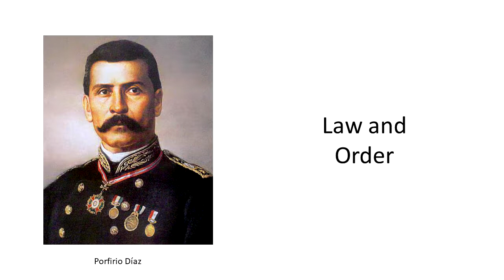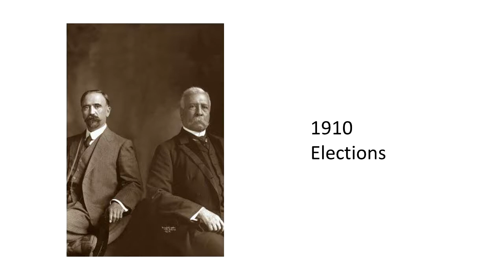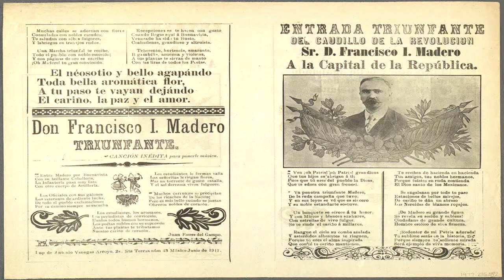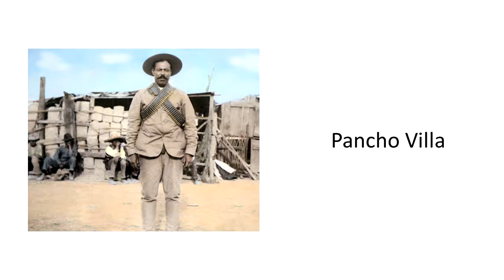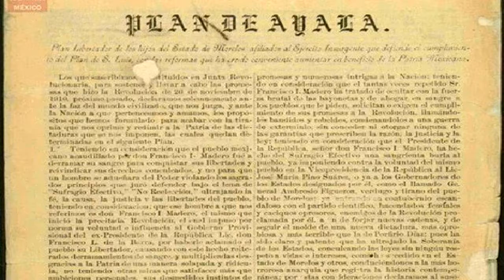Microlecture 28 The Mexican Revolution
The 1910 Mexican Revolution